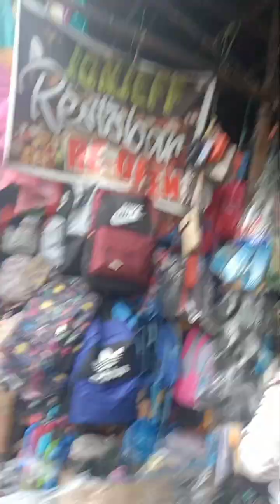Mision failed_dahil tayo nakahanap nag bahay na malilipatan😪😪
Soo yon mga idol mission failed tayo this day dahil hnd tayo nakahanap ng bahay na malilipatan ano,..soo better luck next time nlng ulit mga idol,.

Maraming salamat sa inyo support mga idol💖💖💖 goodbless always!